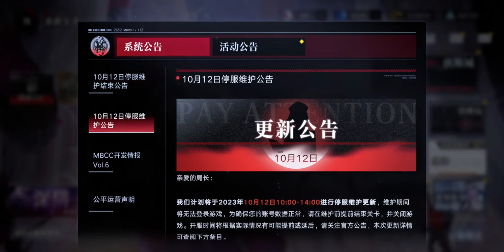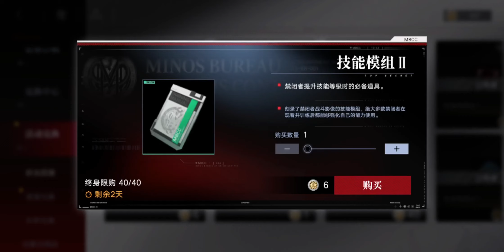[CN] Path to Nowhere - Gameplay - New Skins + Echoes of Phantasm Event (12 October 2023 Maintenance)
New Sumire (堇) Skin
New Echoes of Phantasm Observer Chapter (诡境余音 观测者篇章)

Current Arrest Banner features Dreya (德雷雅) on Rate-up.

[CN] Path to Nowhere - Gameplay - New Skins + Echoes of Phantasm Observer Chapter (12 October 2023 Maintenance)

_Timestamps:_
00:00:00 - Release Notes
00:00:51 - Maintenance Rewards
00:01:12 - Arrest Banner: Dreya (德雷雅)
00:01:26 - Sumire (堇) Skin
00:03:23 - Echoes of Phantasm Observer Chapter (诡境余音 观测者篇章)